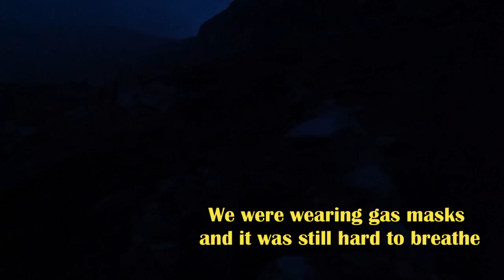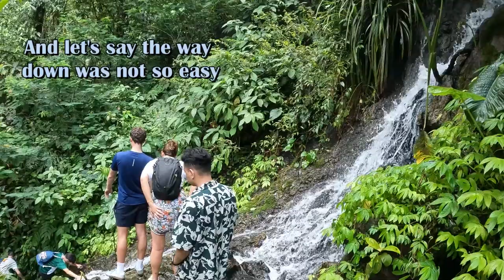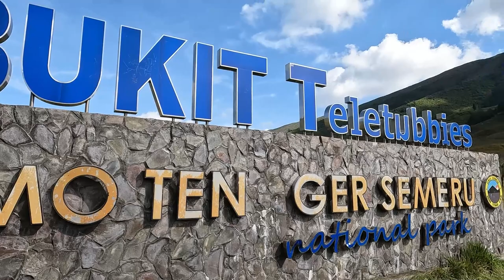10 days in Java, Indonesia (part 1) | Bea Square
Excited to be back with some travel vlogs!
Here's the itinerary of my trip in the island of Java, Indonesia:
Day 1: landing in Denpasar, Bali and taking a minivan to a homestay in Banyuwangi, Java. At 1 a.m. leaving to climb up Ijen volcano.
Day 2: Taking a minivan from Banyuwangi to Malang.
Day 3: Visiting Malang, including the Rainbow village.
Day 4: Visiting Tumpak Sewu and Goa Tetes waterfalls.
Day 5: Visiting Bromo volcano, Pasir Berbisik and Teletubbies hills. Then taking a minivan from Malang to Yogyakarta.
To turn on subtitles tap CC, you can select the language (English or Spanish).